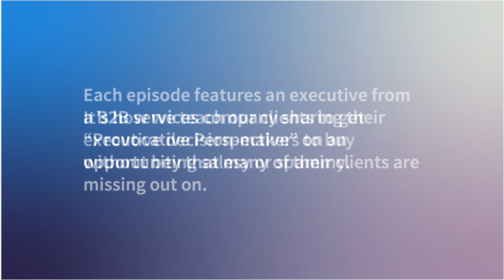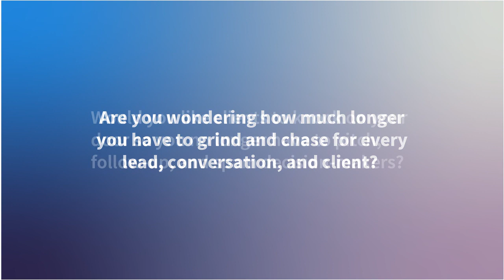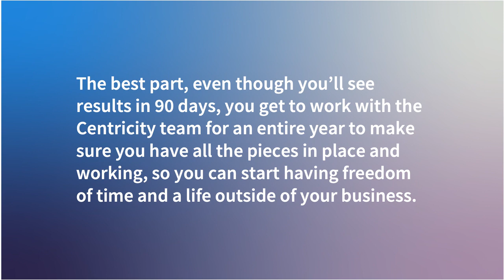SEO vs PPC Smackdown - Centricity Interview with Alex Lloro